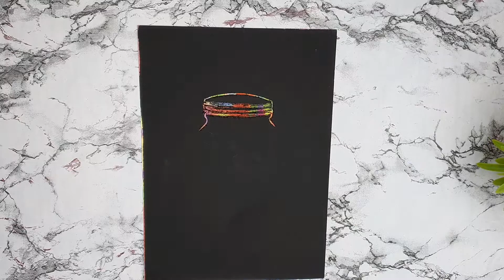الرسم بفن السكراتش ارت